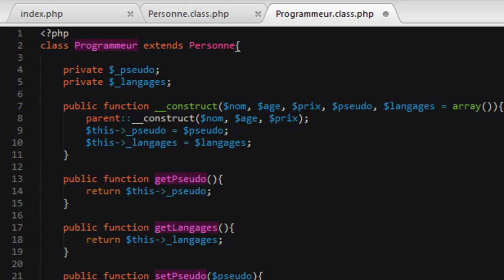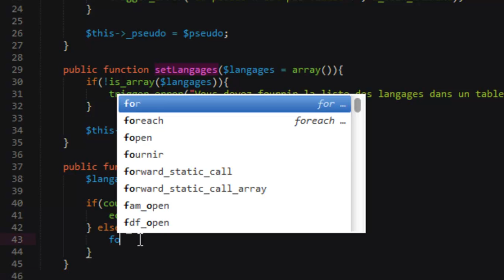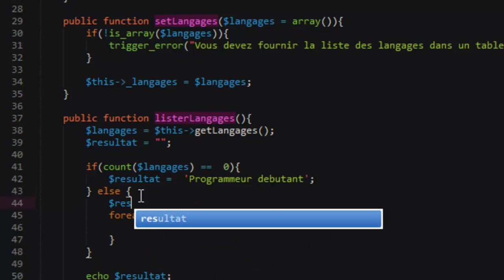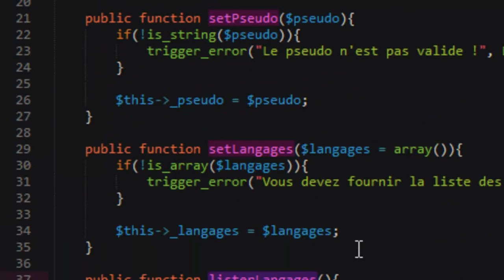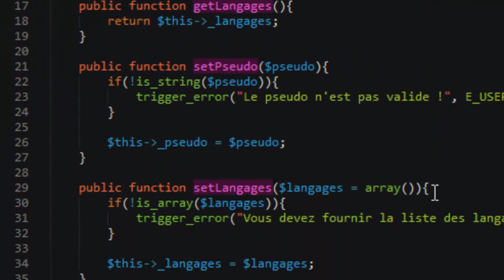PHP AVANCÉ - 11 - Lister les langages de programmation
Dans cette vidéo, nous créerons une méthode permettant de lister les langages de programmation maîtrisés par un objet de notre classe programmeur